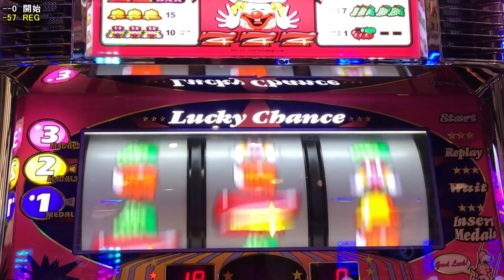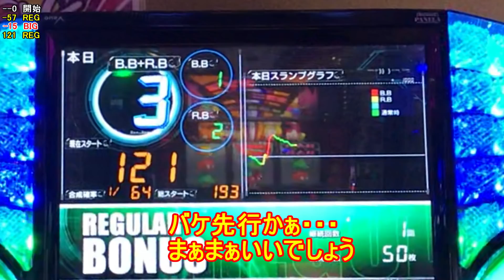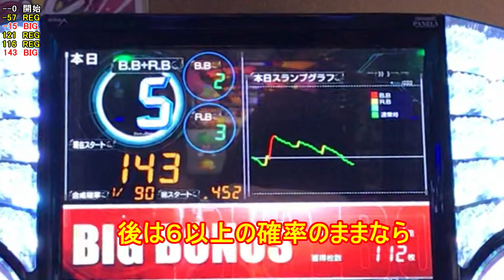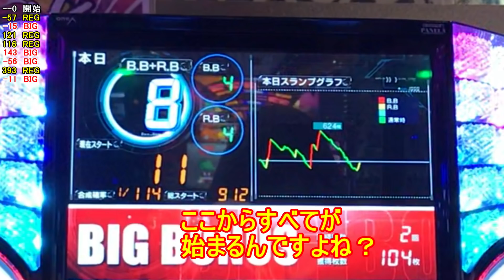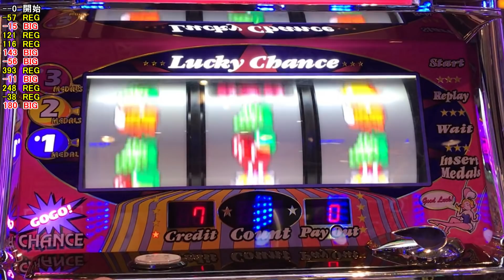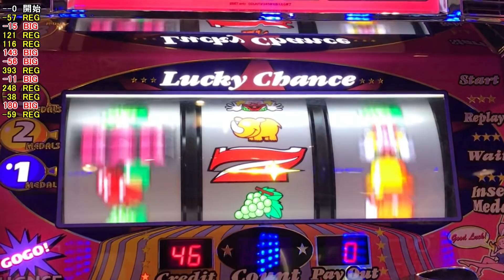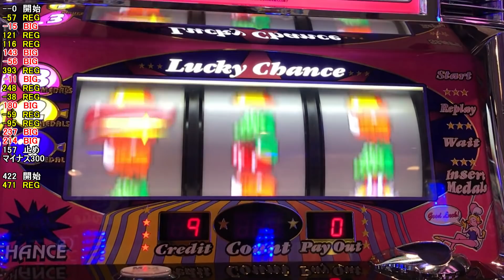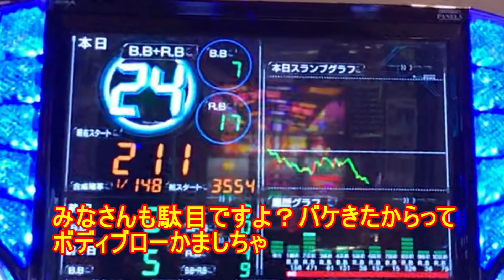ジャグラー 高設定にバケがついてくる これが罠 いやでもワンチャン・・ パチスロゴーゴージャグラー 朝一かるーく打ちますか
いつものスタートダッシュ　初当たりはなっとくのスピード
後は　いつもの最初だけを回避するだけや！